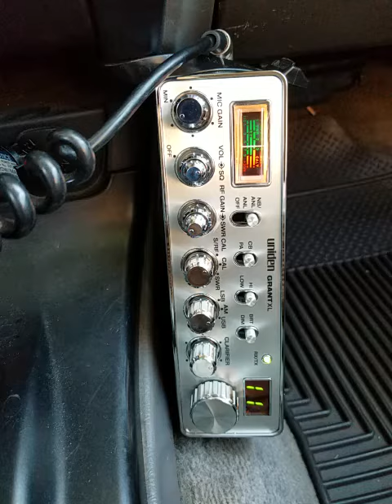02-19-2020 ModSqd WoodsmanNewZealand